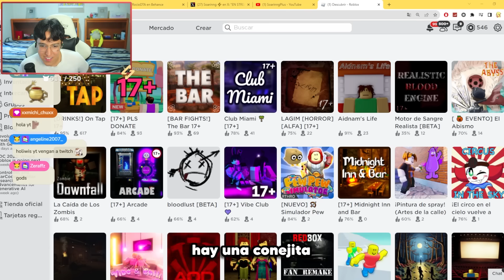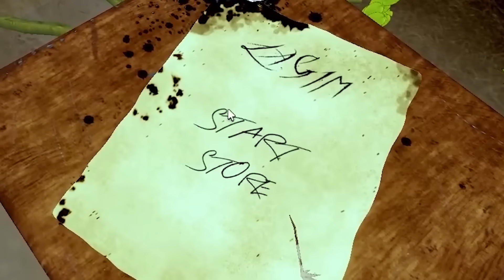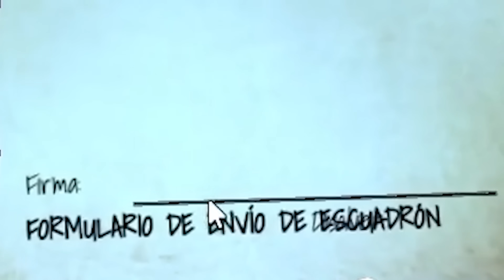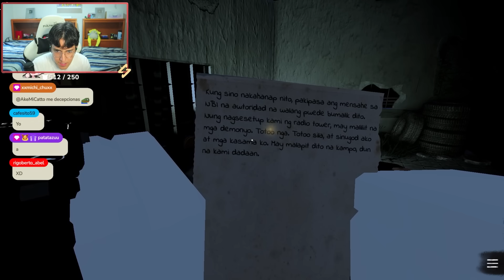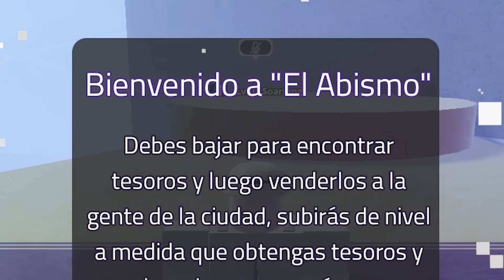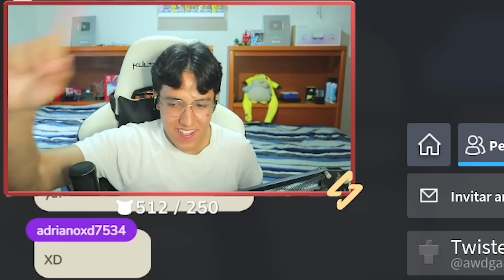Probé los JUEGOS +17 de ROBLOX 😨